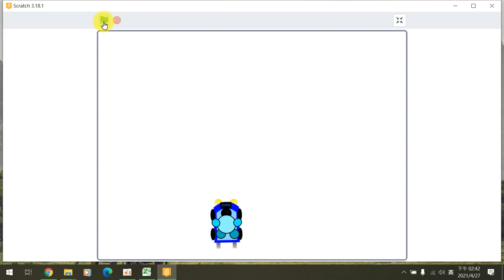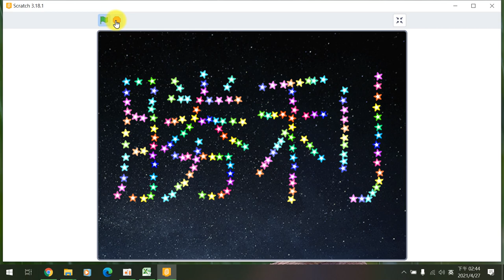110全國貓咪盃國中遊戲組作品錄影 金牌桃園市